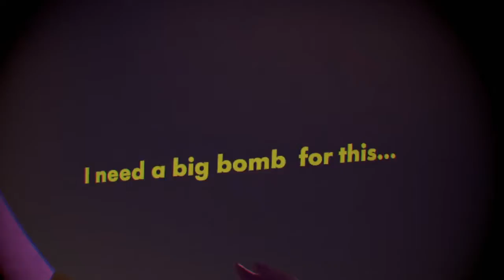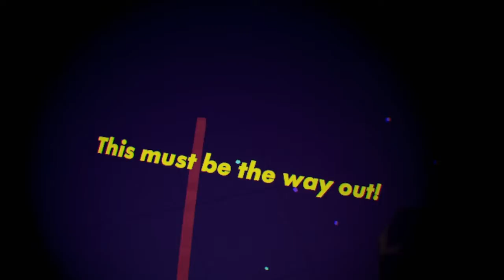The Crystal Cavern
Will we make it out? Or will we stay trapped forever? Watch as I spiral down into madness trying to escape The Crystal Cavern.